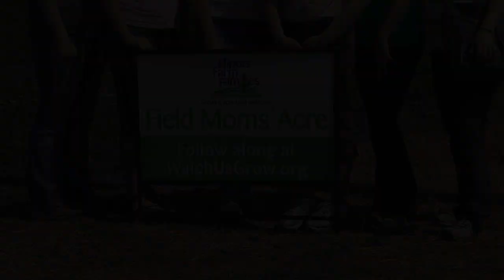Chicago moms grow soybeans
The Field Moms ask questions about chemicals and fertilizers. They find out that chemicals used to fertilize crops are the same that occur in nature. See how they are applied to supplement the plant all season. to learn more.